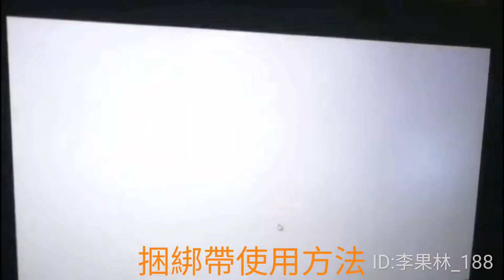捆綁帶使用方法